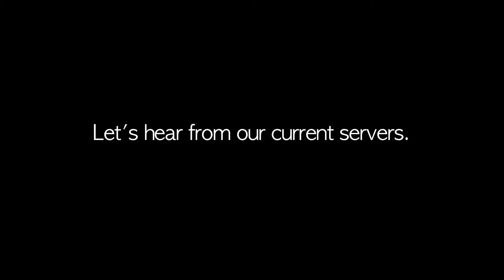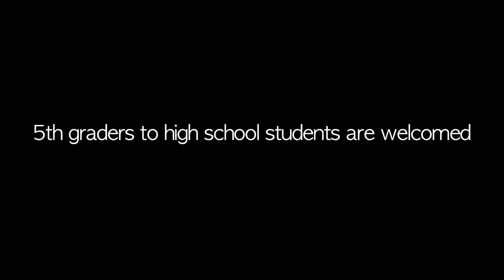Altar Server Promo 2014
Holy Family Catholic Community invites all 5th graders to high school students to serve God at the Altar. Please call our Parish Office if you are interested in bringing your child to this ministry.